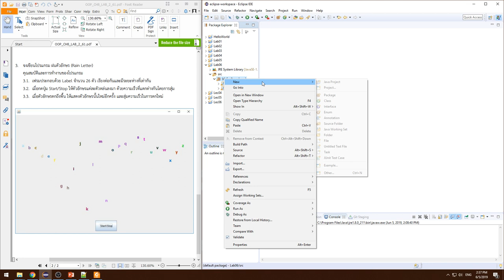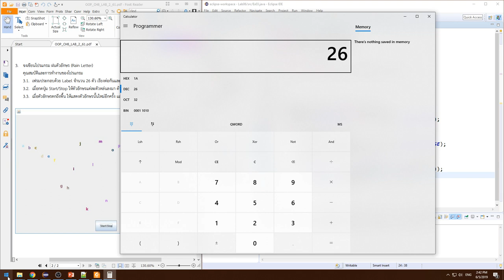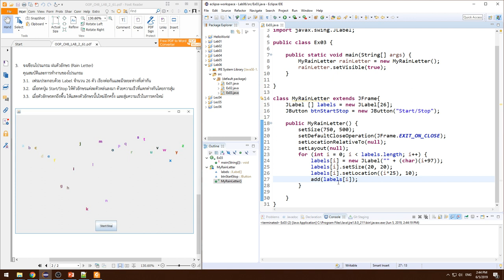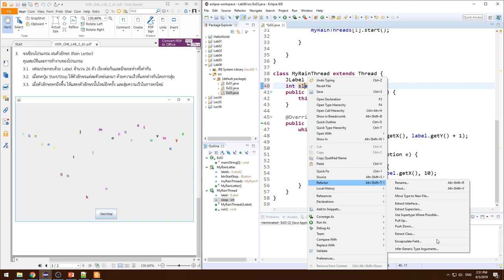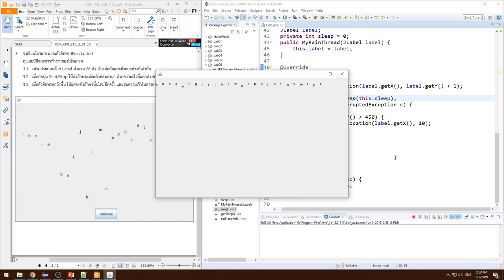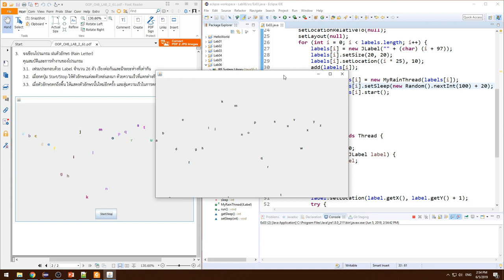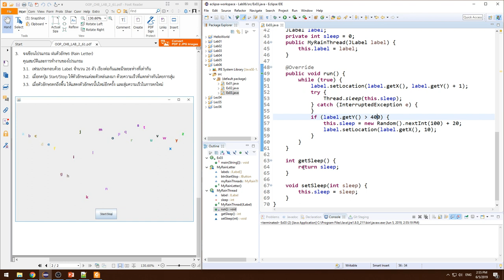Lecture 6 Java Multitasking (Thread) - 11 Lab 6 ข้อ 3 ช่วงที่ 1